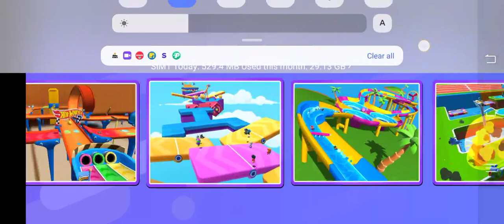playing stumble guys but like pro (hmmmm)😎😈